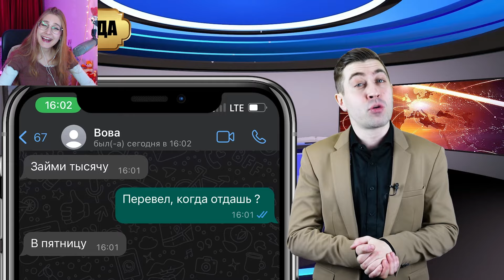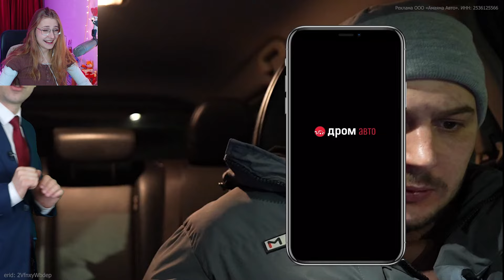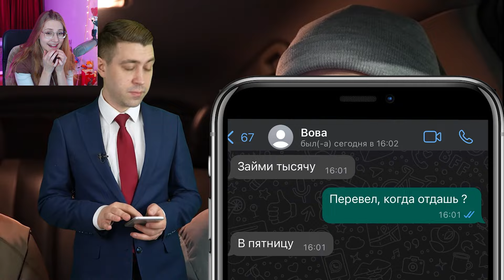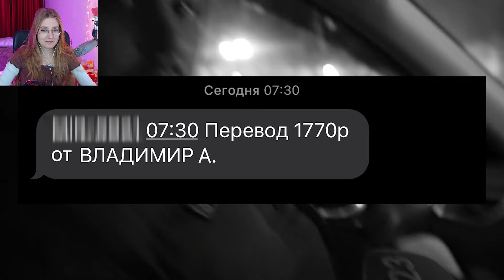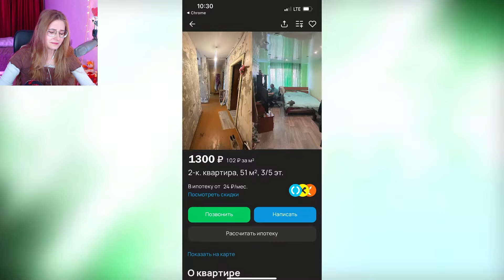Владимир в баре. Россия23 \ Реакция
Прочитал?
Штраф сердечко! 💟💗